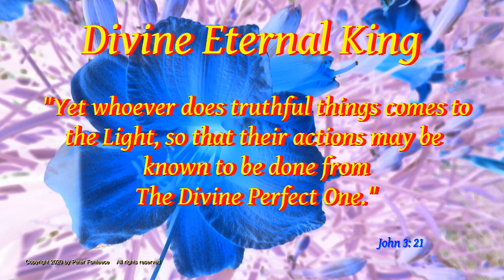Truthful Things — Divine Eternal King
As stated by Jesus Christ in the book of John.
Narrated by Peter Fonteece.